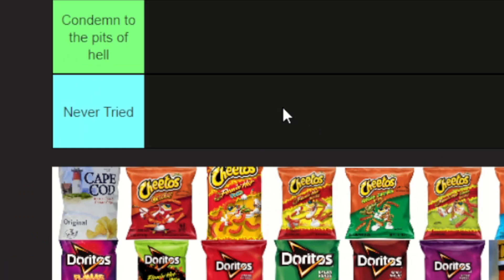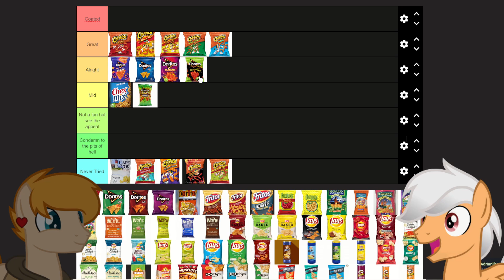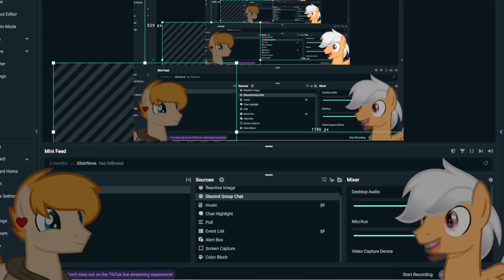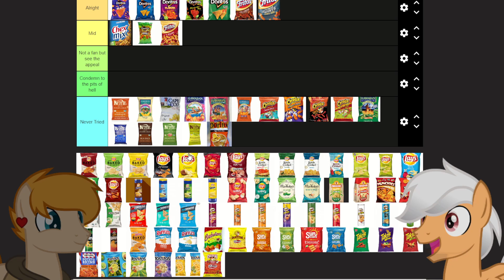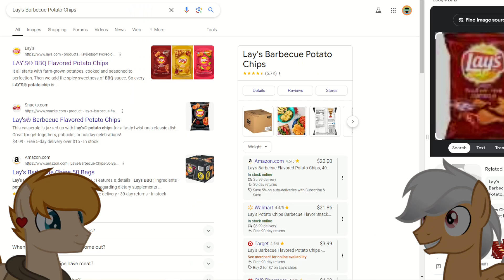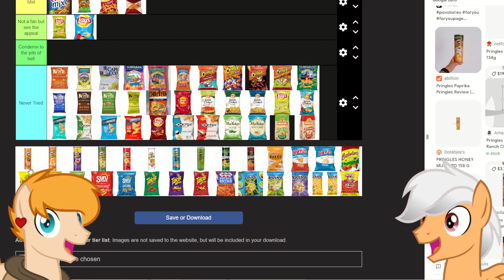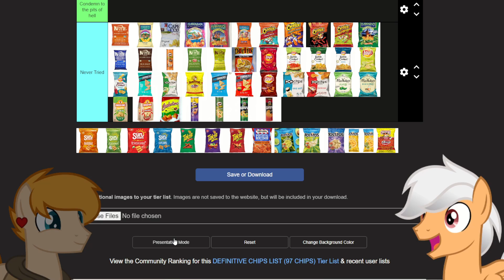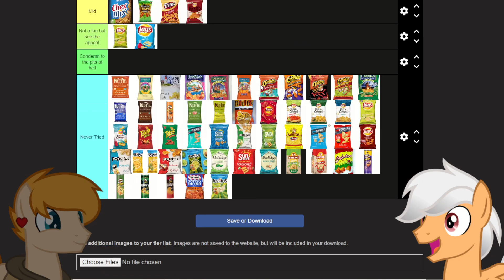Ultimate Chips Tier List!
This is the Ultimate chips teir list. ranking them with @icedteadermant. do you rank these chips differently? rank them here!